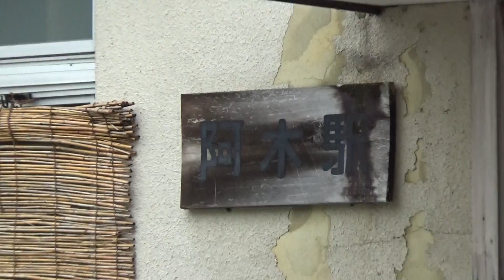明知鉄道 阿木駅外観